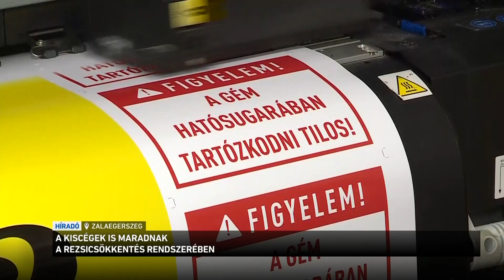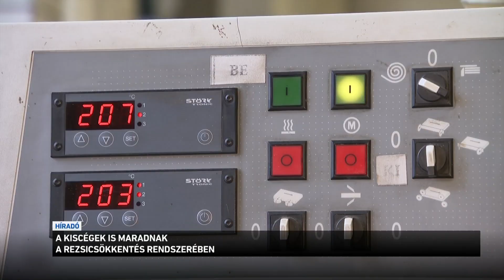A kiscégek is maradnak a rezsicsökkentés rendszerében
A családok, tehát a lakossági fogyasztók mellett még nagyjából 100 ezer kisvállalkozó is bent marad abban a körben, akikre továbbra is vonatkozik a rezsicsökkentés - ezt is bejelentette Orbán Viktor. Egy kormányrendelet tartalmazza majd a pontos részleteket. Előző hétvégén döntött arról a kormány, hogy fő szabályként a családok számára lesz elérhető a rezsicsökkentés, az önkormányzatok és a vállalkozások esetén visszaáll a járvány előtti helyzet. A miniszterelnök reggeli bejelentése alapján a kisvállalkozóknak mégsem kell piaci árat fizetniük a jövőben sem.